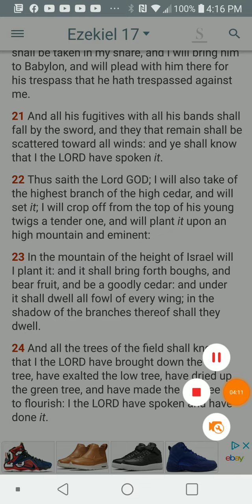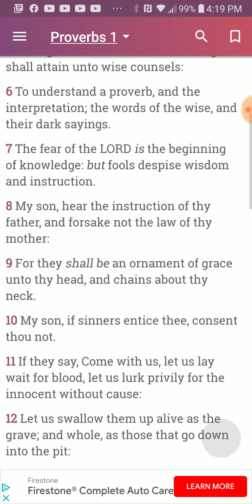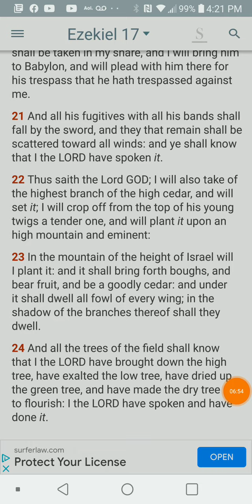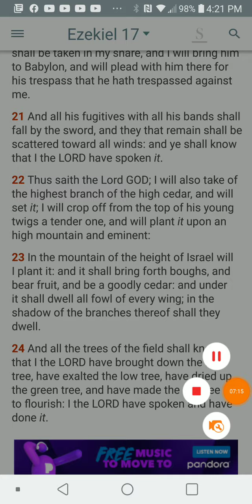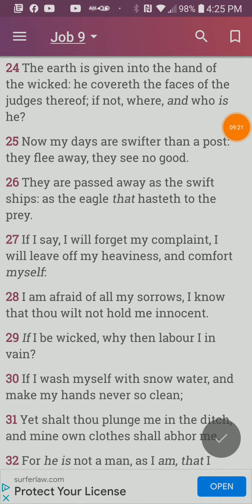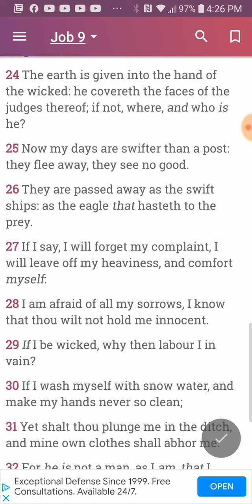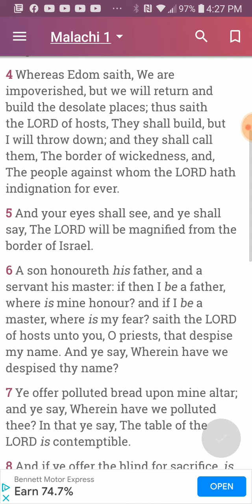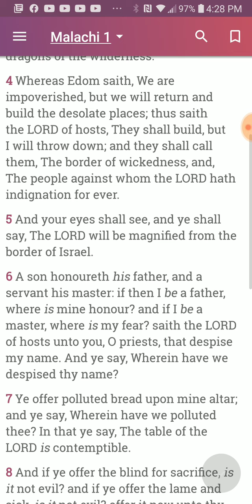PT.1 of 2 , Prophecy in Parables